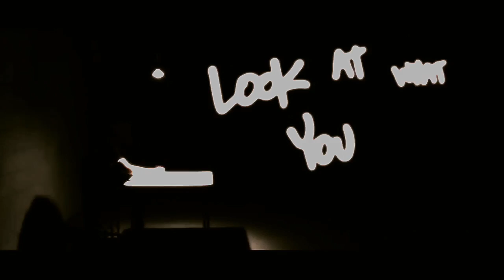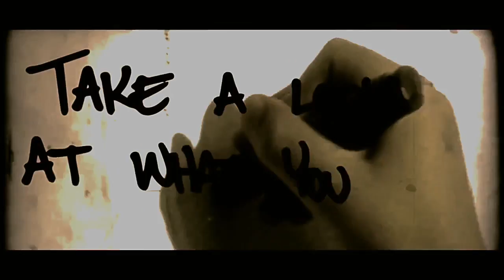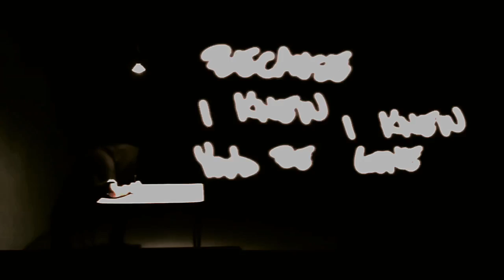Sylar-mirrors (cover)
My Mirrors cover by Sylar, this is NOT MY OWN SONG OR MY OWN VIDEO! -KATHAN